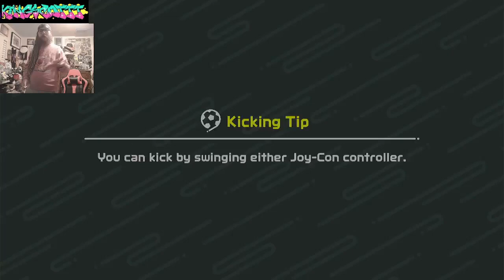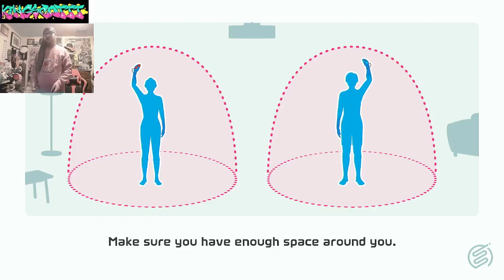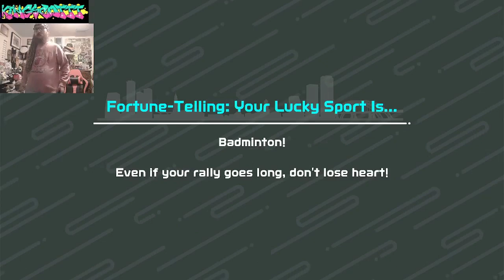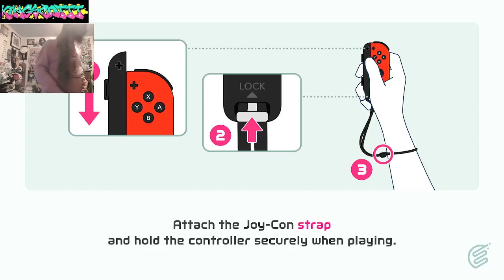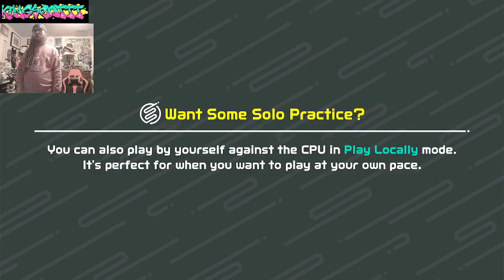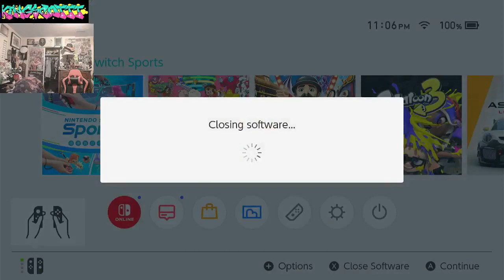Nintendo sports gameplay online worldwide multiplayer